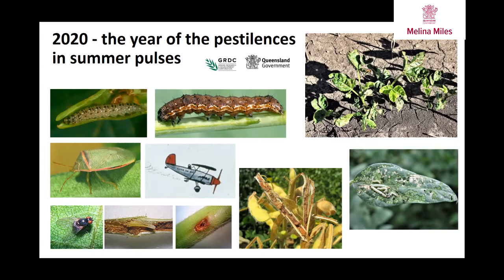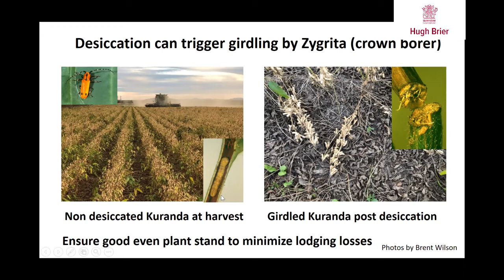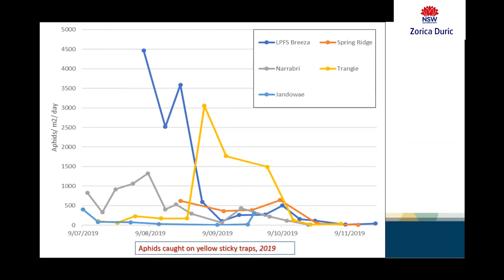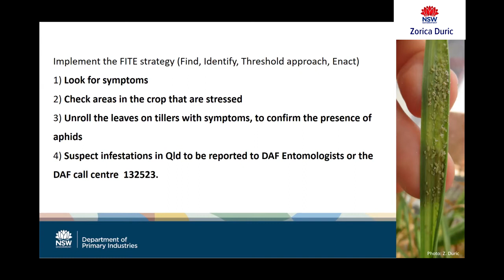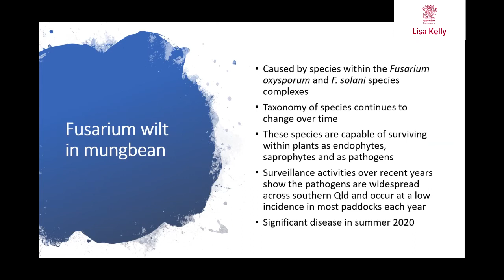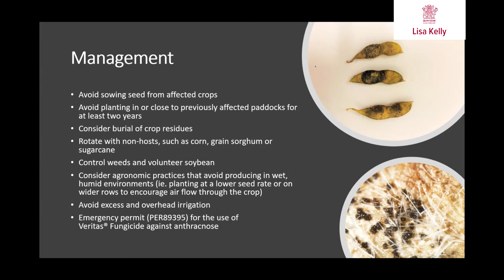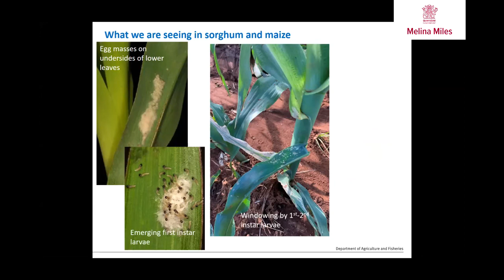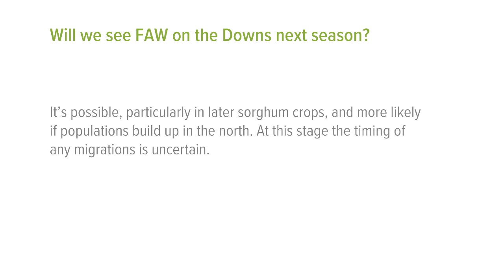Northern Grains Seasonal Pest Management Update (QLD) - 27 May 20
An update and Q&A session on pest management for northern region grain growers. Presenters included Hugh Brier, Lisa Kelly and Melina Miles (DAF) and Zorica Duric (NSW DPI).